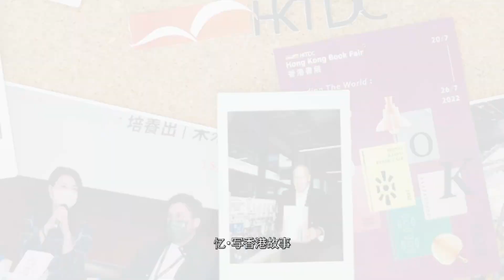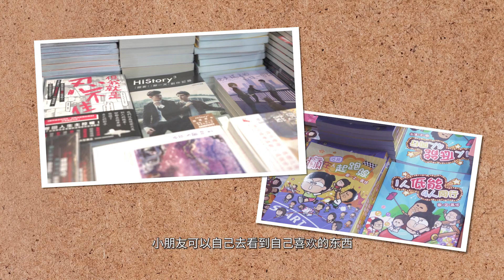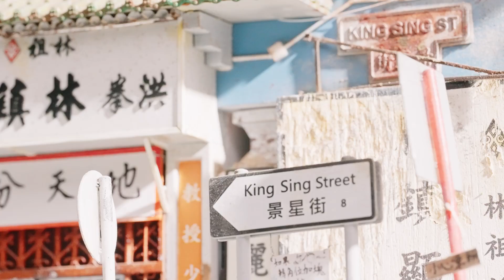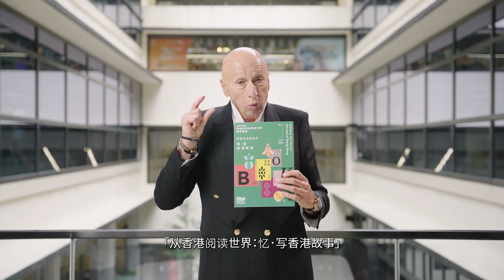香港书展2022- 从香港阅读世界：忆．写香港故事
今年书展的「年度主题」为「历史文化．城市书写」，并以「从香港阅读世界：忆．写香港故事」点题，大会将从不同角度介绍与主题有关的优秀作家及作品，与书迷携手探索香港历史和文化轨迹，推动全城阅读风气。 「文艺廊」将配合「年度主题」呈献「历史文化．推荐作家」和「城市书写．特选书目」两大专区，并设「细味香港」与「城市筑迹」两大展览，搜罗当代名家作品及珍藏，让大众通过文学及艺术全方位体验香港独有的故事及情怀。

此外，今年书展将继续为读者带来八大讲座系列，包括年度主题「忆．写香港故事」、「名作家」、「英语及国际阅读」、「世界视窗」、「儿童及青年阅读」、「写意生活」、「本地文化及历史」和「心灵励志」。而深受家长及小朋友喜爱的「名人讲故事」活动，将邀请星级嘉宾与小朋友分享具启发性的故事。